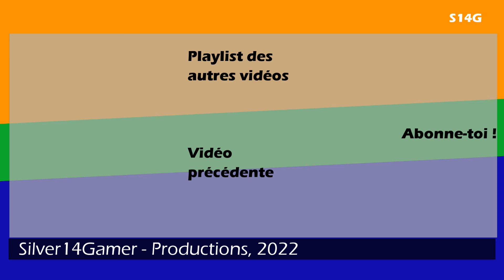Let's Play N'30 Metro Simulator Beta 3.17 - Simtra Narrow Gauge Tram : Une ligne peu connue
Description

Heyo salut, c'est Silver14Gamer.

Silver14Gamer